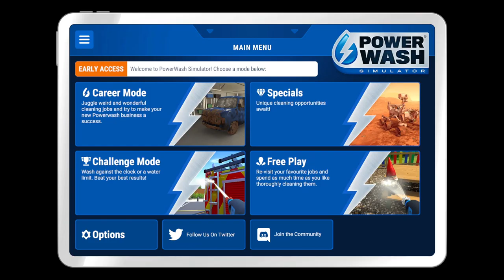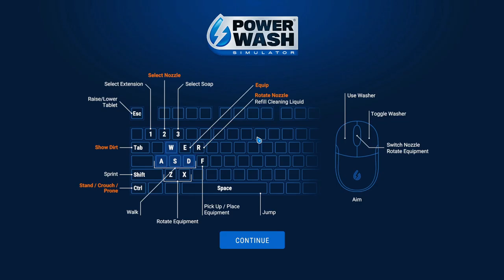How to wash stuff part 1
Tic Tok Tic Tok...